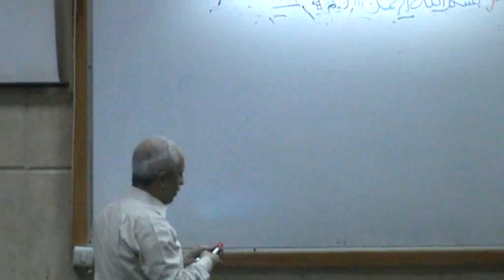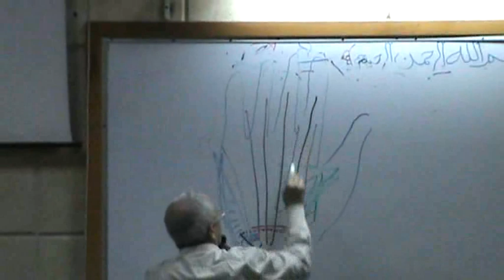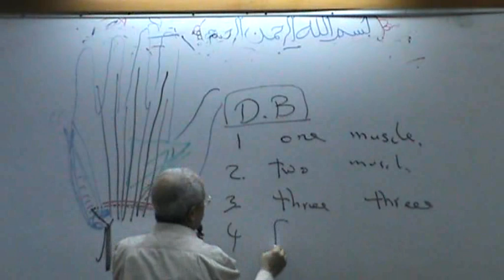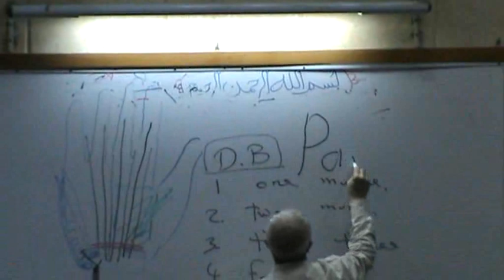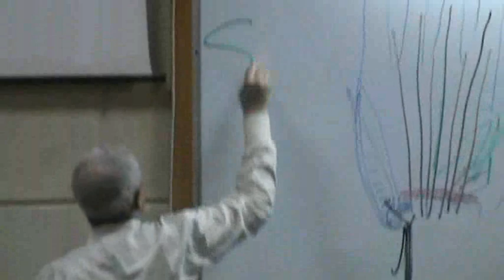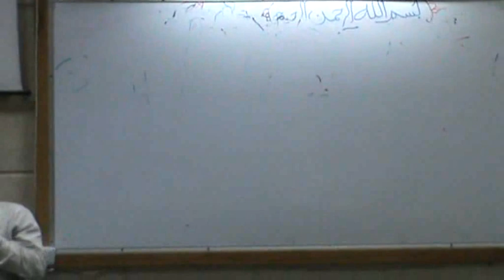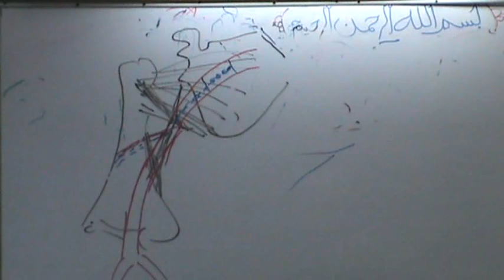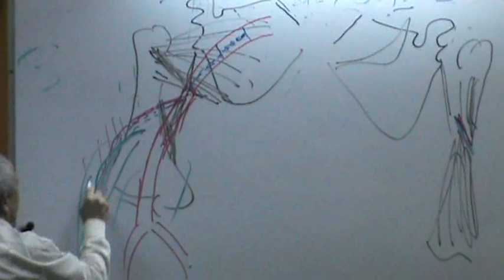Dr.Medhat [Upper] 02/12/2013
- Ulnar nerve
- Ulnar nerve injury
- Part of radial nerve